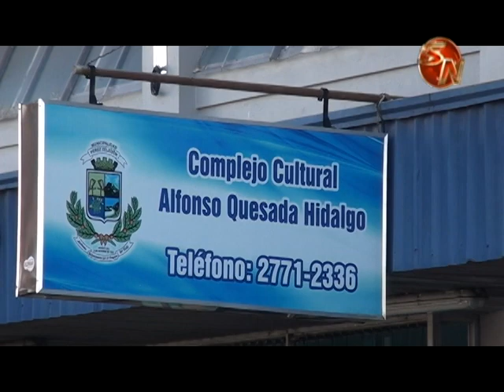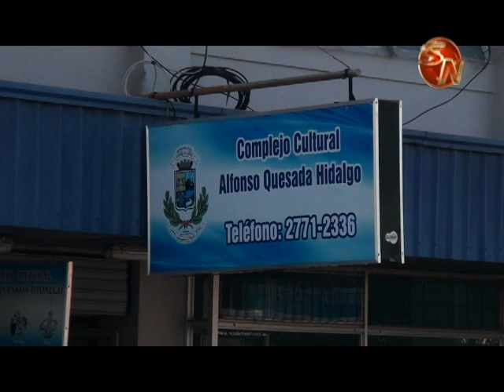Municipalidad mantiene posición de devolver el Complejo Cultural al arte